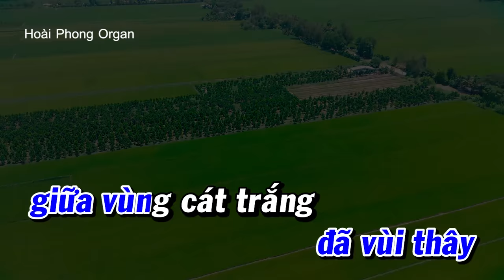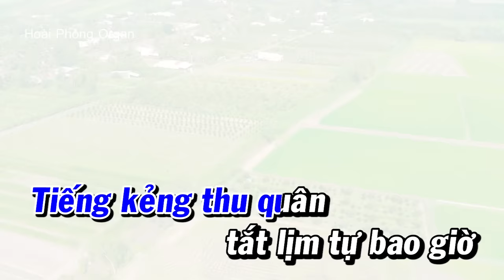Karaoke Võ Đông Sơ - Bạch Thu Hà - Vọng Cổ Dây Kép | Hoài Phong Organ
Xin chào các bạn xin gửi đến quý khán giả video karaoke tân cổ
Zalo: 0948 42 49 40 NGUYỄN THÀNH NHƠN
- Đàn Cổ Nguyễn Thành Nhơn
- Phối Nhạc Hoài Phong